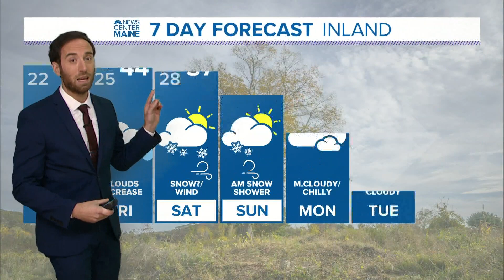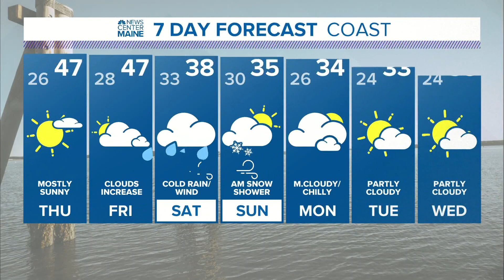NEWS CENTER Maine Weather Video Forecast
NEWS CENTER Maine Weather Video Forecast: UPDATE Wednesday December 2, 2020. 6:00PM